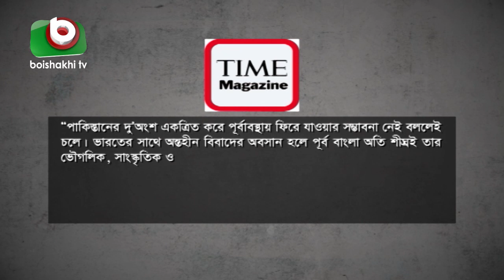‘আন্তর্জাতিক গণমাধ্যমে মুক্তিযুদ্ধ’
‘আন্তর্জাতিক গণমাধ্যমে মুক্তিযুদ্ধ’ | Bappa | 25Nov21